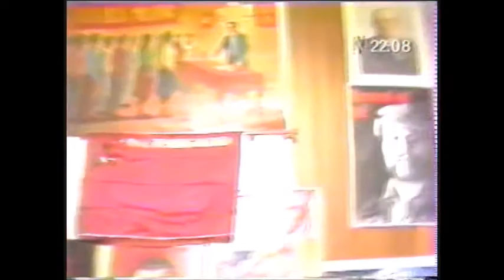Trayectoria politica como senderista de Sybila Arredondo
Monitoreo televisivo
LUM - Centro de Documentación e Investigación